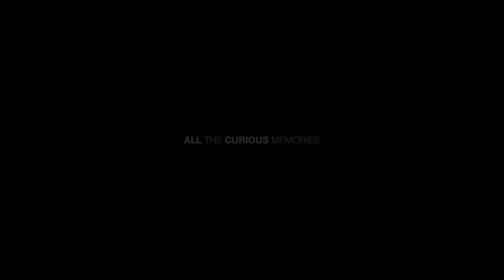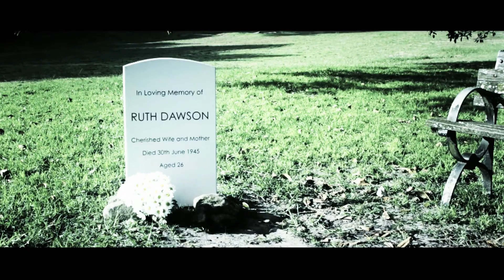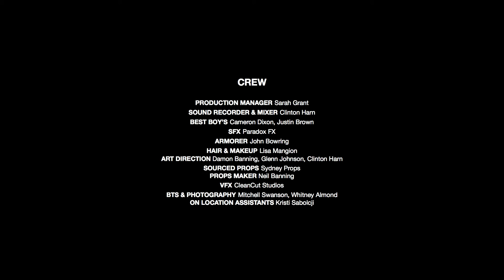All the Curious Memories - Short Film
Written & Produced: Glenn Johnson & Damon Banning
Directed: Damon Banning
DOP: Glenn Johnson
Executive Producers: Sarah Grant, Clinton Harn, Damon Banning, Glenn Johnson
Sound Recorded & Mixed: Clinton Harn
The CleanCut Team would like to thank all the people involved in making this short.
It's been a long road and not enough thanks can be given to the people who gave up there time and effort, your contribution has helped make the end result achieve more than we could have imagined so thank you all very much.